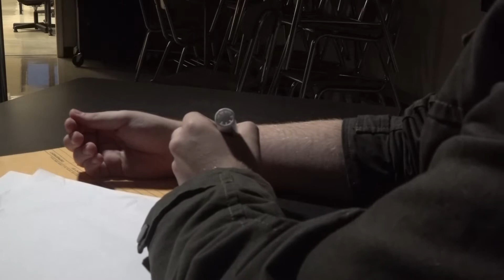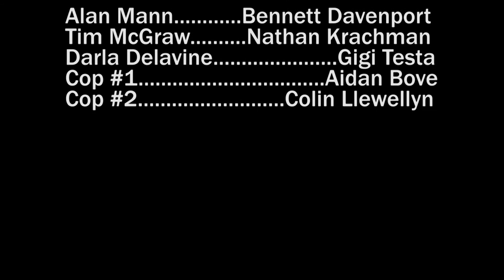Discovery - Short Film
a short film about a disc(overy).